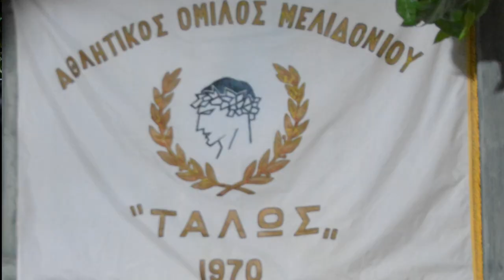4 ΜΕΛΙΔΟΝΙ ΕΙΣΟΥΝ ΚΑΙ ΣΥ ΜΙΑ Ν ΕΠΟΧΗ ΤΑΛΩΣ ΑΘΛΗΤ ΟΜΙΛΟΣ ΛΥΡΑ ΓΙΩΡΓΗΣ ΦΑΣΟΥΛΑΣ ΚΩΣΤΑΣ ΚΑΛΛΕΡΓΗΣ